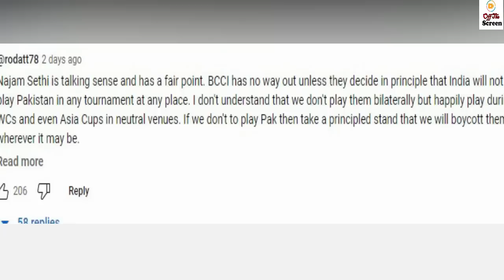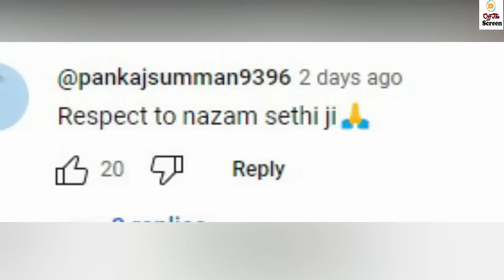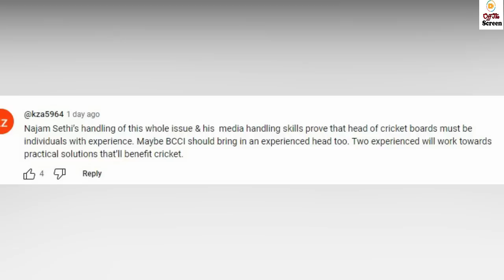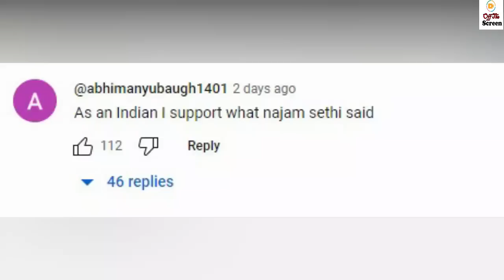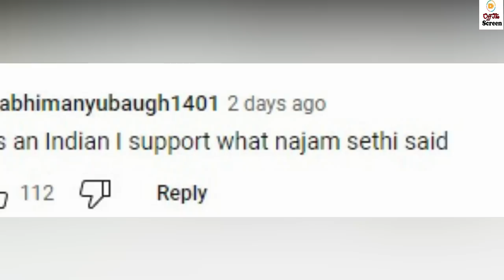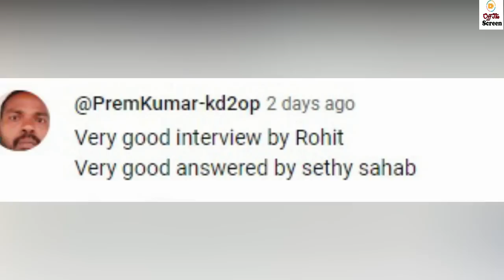Indian Public Reaction on PAK vs IND Conflict | Indian Public In Favor of Najam Sethi | Asia Cup